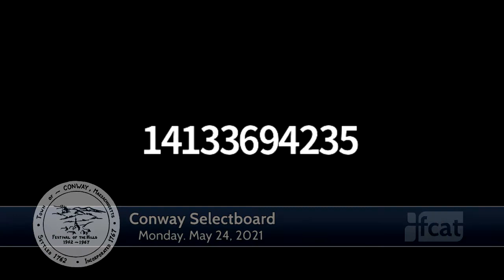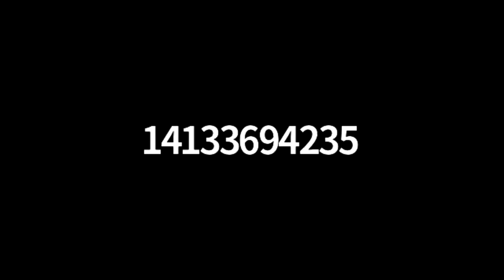Conway Selectboard - May 24, 2021